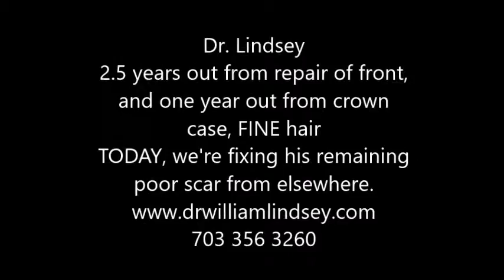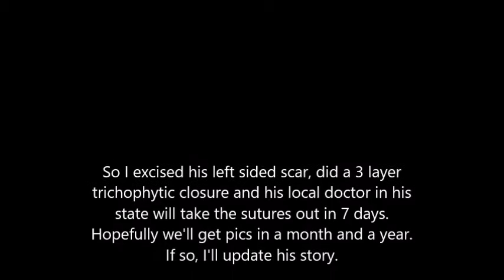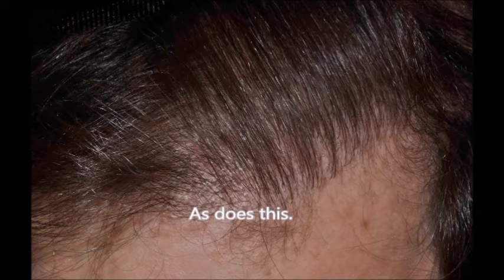Natural Hair transplant results in DC at 2.5 years by Dr. Lindsey | McLean | VA | MD | Virginia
Look at these results. no plugginess or unnatural looks with our surgery! Here's a hair restoration result at 2.5 years.

Hair transplant results at 2.5 years by Dr. Lindsey | McLean | VA | MD | DC | Virginia

0.26  View from behind showing result
1:20 Frontal view
2:57 Minimal scarring

Discussion and video allows for patient education before picking a hair transplant doctor.  Do your research before you sign up for surgery!